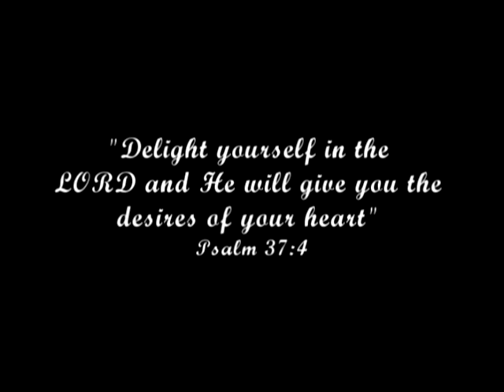Ministries Promo Video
Kalamazoo Films